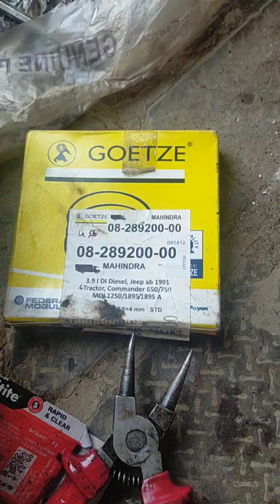Mahindra tractor overhaul 👍 devenderrathee shribalajimachinery video 🙏🙏